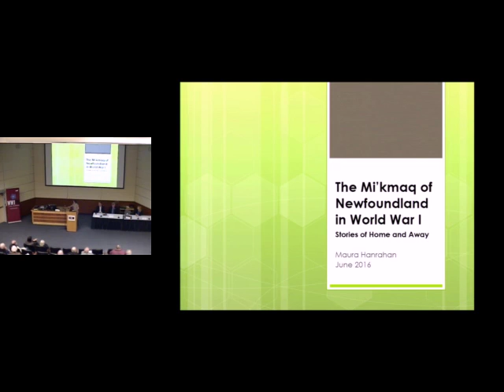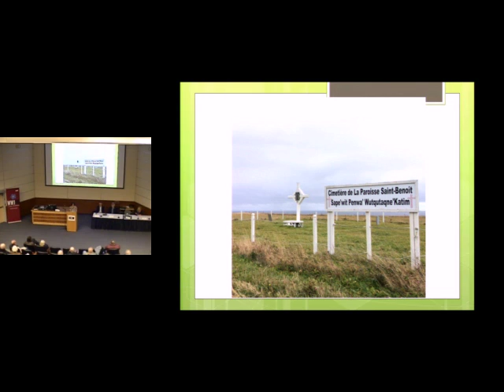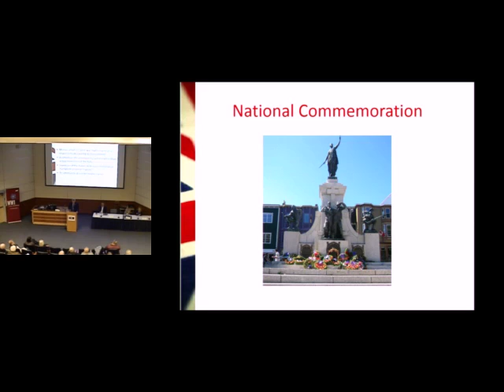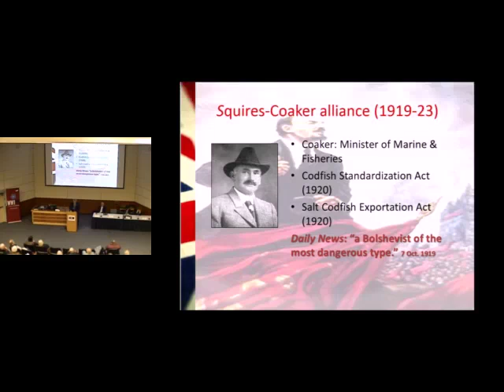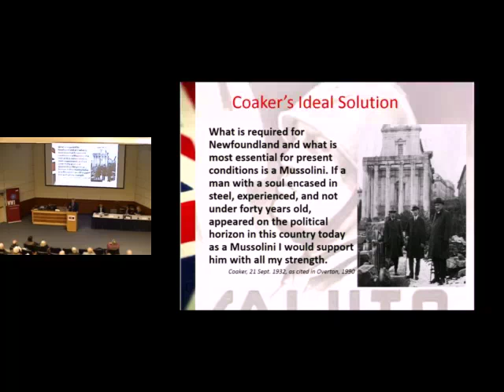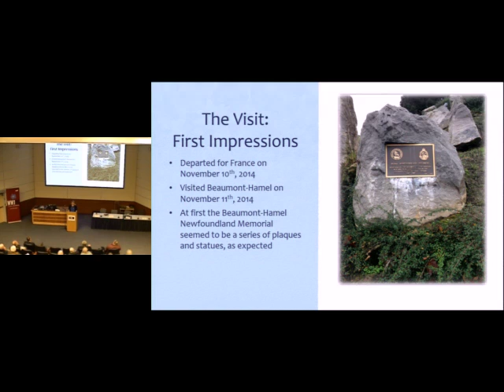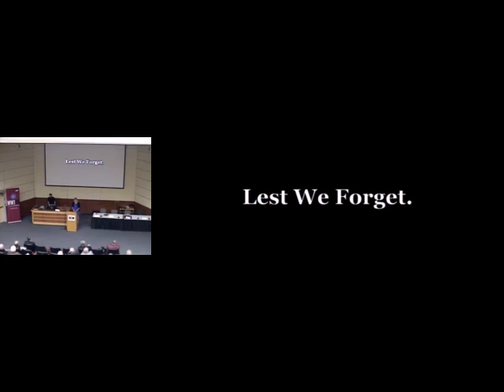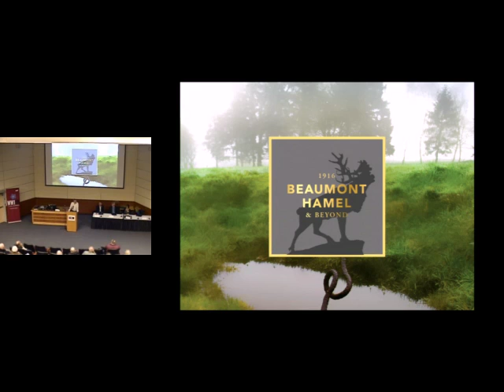1916 Beaumont Hamel Symposium – Perspectives (5 of 5)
This video is part of a five video series that capture the proceedings of the symposium, “1916: Beaumont Hamel and Beyond” held at Memorial University of Newfoundland on June 18, 2016. The symposium was presented by Memorial’s WW100 program with contributions from the Royal Newfoundland Regiment Advisory Council and the Newfoundland Historical Society.